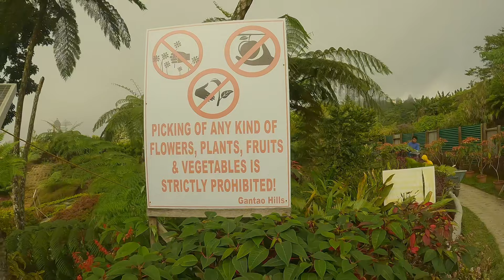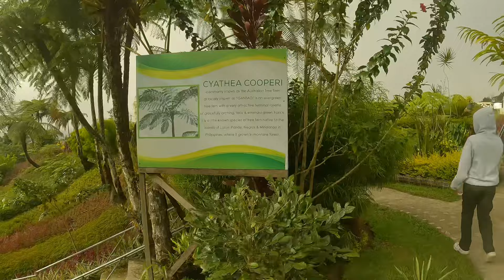EP377 Gantaw hills of serio osmenia zanorte ang ganda